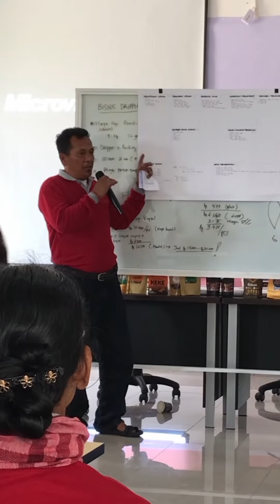Pelatihan Pengelolaan Bisnis dan Manejemen Wirausaha Kopi.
Pelatihan pengelolaan bisnis dan manejemen wirausaha kopi yang dilaksanakan di Gedung Pusat Layanan Unit Terpadu (PLUT) Raja Ekuten Asah Ujung Van Keppas, Kecamatan Sidikalang. Kegiatan ini berlangsung selama 4 hari dengan tujuan untuk membantu mensukseskan dan mempertahankan wirausaha kopi sidikalang.

Kegiatan tersebut dibuka langsung Bupati Dairi Eddy Berutu dan ditutup Kepala Disperindagkopumkm Kabupaten Dairi Iwan Taruna Berutu, Jumat (11/8/2023).